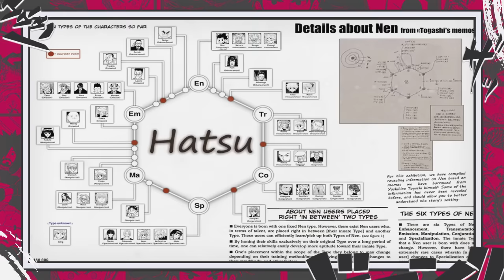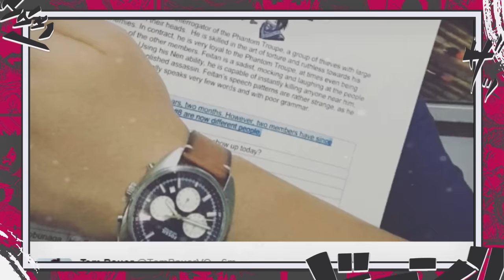FEITAN ZOLDYCK EXPLICADO! O PASSADO DE FEITAN REVELADO NOS CONFIRMA SUA ORIGEM - HUNTER X HUNTER